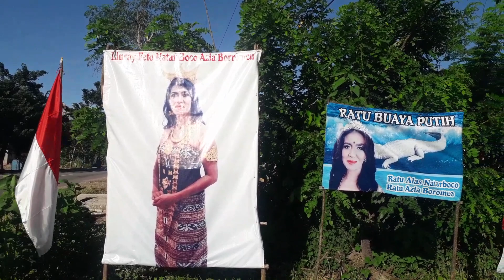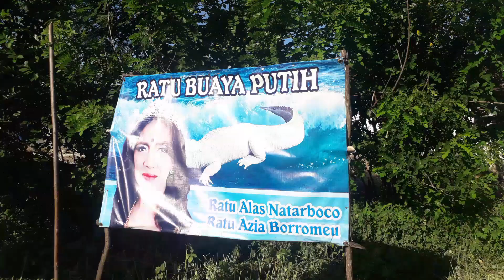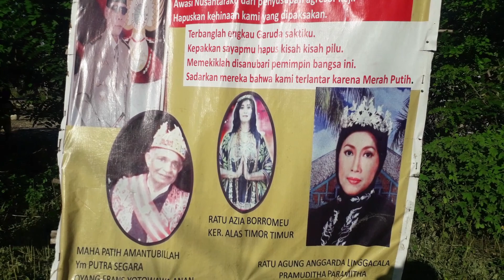Sungguh Indah Jalan-Jalan Ke Atambua, Kab. Belu, NTT (Agrowisata NTT)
Jalan-Jalan Ke Atambua, Kab. Belu, NTT.  Di kiri dan kanan jalan jelas terlihan lahan pertanian milik masyarakat TTU, Belu Dan malaka. dipenuhi tanaman padi.

Ada hal yang unik juga yaitu terdapat beberapa bangunan sederhana yang dibuat dipinggir jalan umum untuk berjualan di Desa Leontolu, Sukabitetek, Belu, NTT